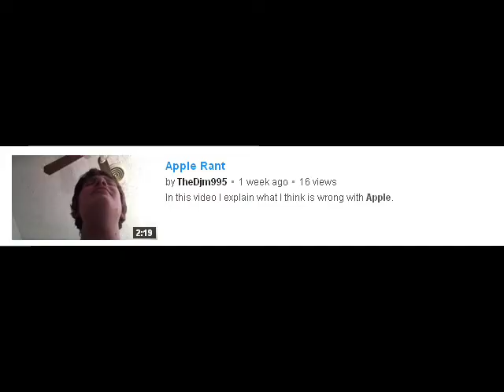AzumangaDiohFan Commentaries: Hacks, Macs, and Other Stories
I do a double commentary on TheDJM995 and PorkChopPlayer's Rant on apple... and booyy are they bad. i know really creative description right? and also, I'm going back to school tomorrow which means i have to start getting up early... again! Yeah i'm not really a morning person...